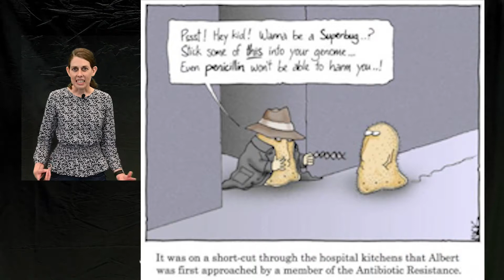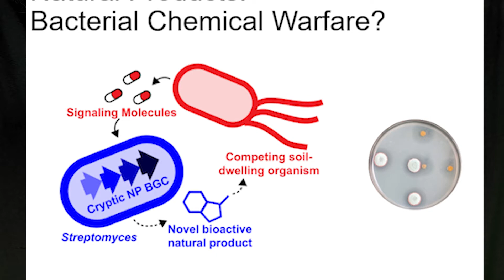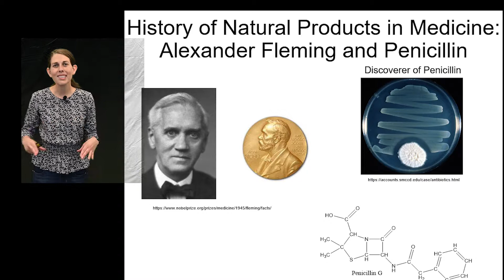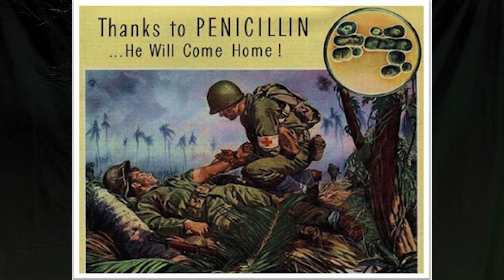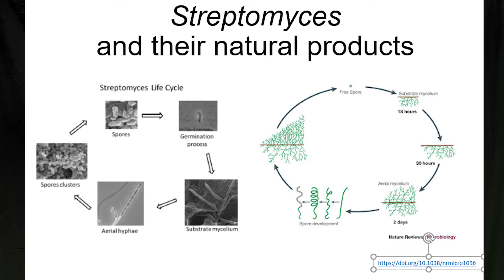From Microbes to Medicines: A Bacterial Isolation Lab for High School Students